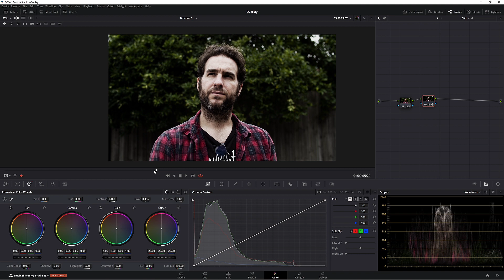Davinci Resolve 18.5 - A brand new node to speed up your work flow (How to use it)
Davinci Resolve 18.5 - A brand new node (How to use it)

In this short video we talk about the brand new node in Davinci Resolve 18.5
A fantastic new feature that will save you time and help you get the most out of Resolve.

Together, lets become better colourists in DaVinci Resolve, but also lets teach each other ins and out of this amazing software. We'll talk about about colour grading. editing and someone simple tricks that will help you get the most out of this amazing software.

Davinci Resolve can be intimidating when you first open it up, but I assure you with some basic lessons and some know how from someone who's been using it for years, you'll be set in no time.

Colour grading, editing and solid tips, its all in there.